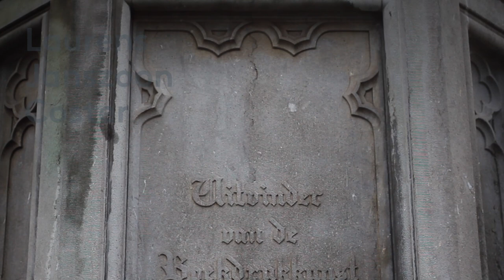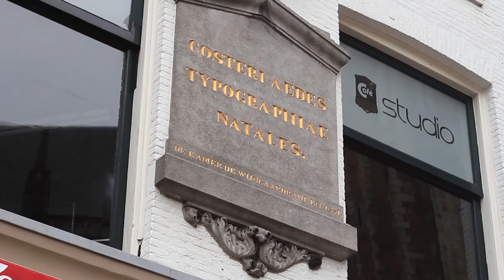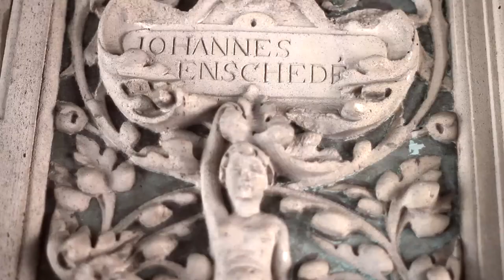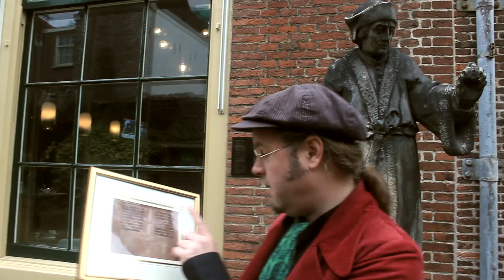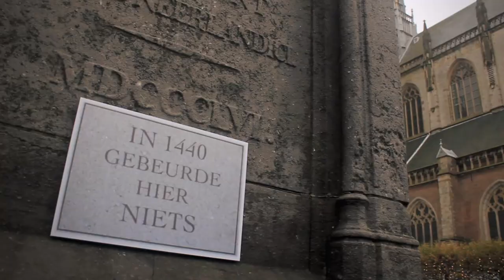Laurens Janszoon Coster, een echt Haarlems verhaal met Marius Bruijn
Het standbeeld van Laurens Janszoon Coster is het bekendste monument van Haarlem en Coster is dan ook dé Haarlemse historische held. Hij zou de uitvinder van de boekdrukkunst zijn. Is dit echt zo bijzonder? En klopt het verhaal wel?
Marius Bruijn gaat in de stad op zoek naar bewijs voor het verhaal van Laurens Janszoon Coster.
Hij komt heel wat monumenten tegen.

Colofon:
Redactie en presentatie: Marius Bruijn
Productie: mariuserfgoed.nl
Dank aan: Noord-Hollands Archief, Haarlem Marketing – visithaarlem.com